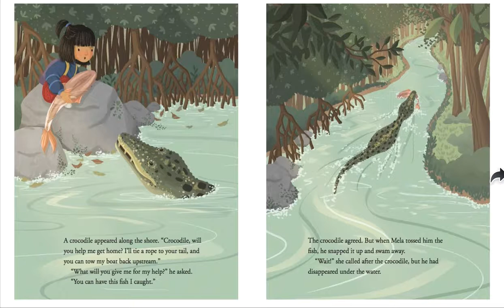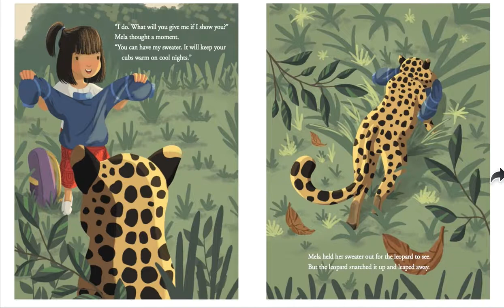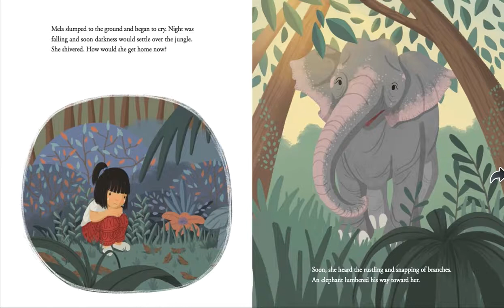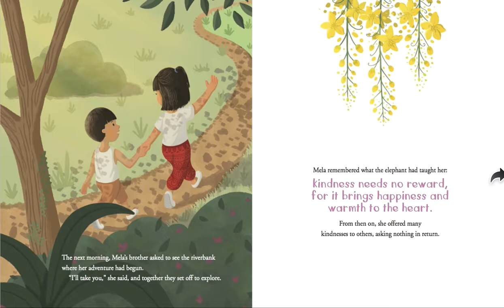Mela and the Elephant Read Aloud